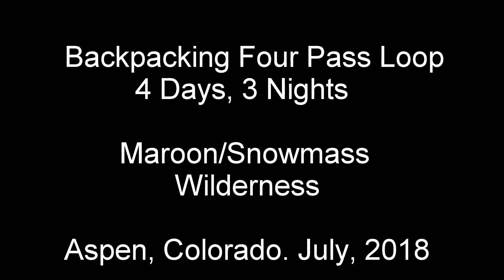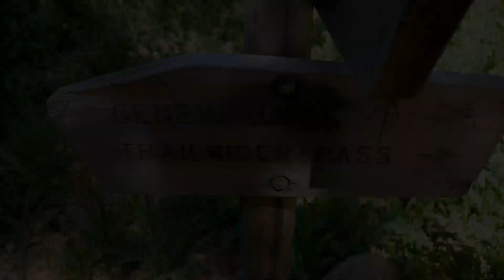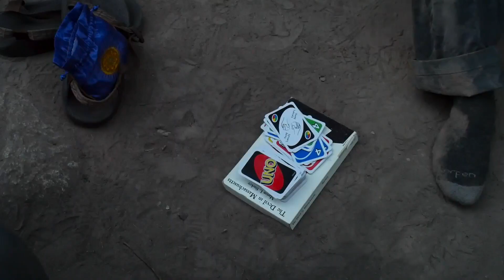Backpacking Four Pass Loop - The Maroon Bells. Aspen, Colorado.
This is the full version of backpacking the Four Pass Loop In the Maroon Bells/Snowmass Wilderness just outside of Aspen, Colorado July, 2018.

This hike was roughly 28 miles, with over 9,200' in elevation gain, over a 4 day/3 night trip. It was strenuous but worth every view. All 4 passes are over 12,000. There were many people on the trail, yet all were very happy to be there. An experience never to be forgotten.

Day 1 we drive from Grand Junction to Aspen, Colorado, parking our vehicle at the Aspen Highlands parking lot. We took the shuttle to Maroon Lake to begin our backpacking trip. We hiked roughly 6 miles towards West Maroon Pass where we camped for the night in a grove of trees right at treeline.

Day 2 we climbed West Maroon Pass, dropping slightly and passing the Hasley Basin turnoff. We continued to Frigid Air Pass, taking a break on top, then dropping into Fravert Basin, hiking past the large waterfall and finding camp for night 2.

Day 3 we head out of Fravert Basin and begin with steep switchbacks heading towards Trail Rider Pass. Some threatening weather came in at this point yet we cleared the pass with no issues. On the decent down the east side of Trail Rider Pass, Snowmass Lake is visible and provides a fantastic view. That was also our home for the night for day 3, as it was our shortest hiking day of the trip. We enjoyed the afternoon and evening at Snowmass Lake.

Day 4 we climbed our final pass, Buckskin Pass and descended the very steep trail back into the West Maroon drainage towards Maroon Lake, and back to the car. An awesome trip, and I feel the footage is quite spectacular! I hope you enjoy.

Gear List -

Water Filter
Water Storage
Cook Set
Power Bank
Camera Pouch